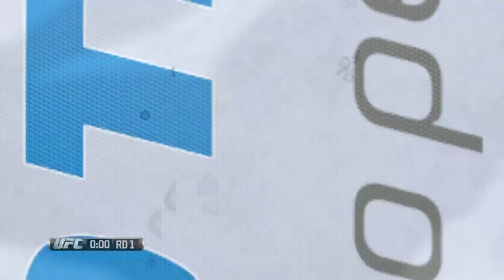EA UFC Bruce Lee vs Conor McGregor HOW TO BEAT A SPAMMER HD